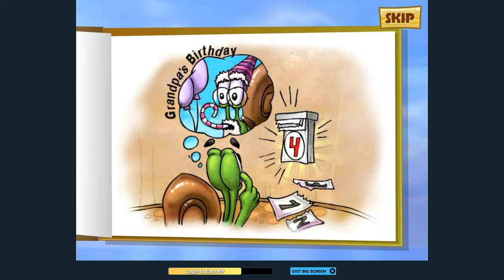Snail bob series Walkthrough 100% (Snail Bob 1-8) -- Will's Gaming -- Video 46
Today, I have decided to play the entire snail bob series Snail Bob 1-8.

The entire Snail Bob Series is a tribute to one of my favorite games and game series.  No copyright violation is intended.

Timelines for each of the parts in the video:

Intro: 00:00

Snail Bob 1: 00:12

Snail Bob 2: 08:19

Snail Bob 3 Egypt Adventure (20 Level Version) : 17:24

Snail Bob 3 Egypt Adventure (25 Level Version) : 30:14

Snail Bob 4 Space Travel: 49:16

Snail Bob 5 Love Story: 01:05:33

Snail Bob 5 Minigames: 01:20:14

Snail Bob 6 Winter Story: 01:29:52

Snail Bob 6 Minigames: 01:43:47

Snail Bob 7 Fairytale: 01:51:18

Snail Bob 8 Island Life: 02:13:02

Outro: 02:36:08